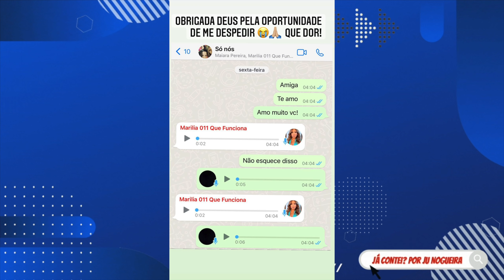🖤Adeus Marília: As homenagens emocionantes e a emoção de Murillo Huff ao falar sobre filho Léo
Murilo Huff, ex-namorado de Marília Mendonça e pai de Léo, fruto do relacionamento com a cantora falou em entrevista ao Fantástico, na TV Globo, como será a criação do filho após a perda da cantora e relembrou o fim do relacionamento de quatro anos.
Maraisa, que faz dupla com a irmã Maiara, usou seu Instagram, na madrugada desta segunda-feira (08/11), para homenagear o produtor Henrique Bahia

Meu Moletom
- Ju Nogueira veste blusa M e moletom GG

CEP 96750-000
Butiá/RS
Elenco A Fazenda 13
Participantes: Sthefane Matos, Victor Pecoraro, Mussunzinho, Liziane Gutierrez, Nego do Borel, Tati Quebra Barraco, Arcrebiano Bil Araújo, Mileide Mihaile, Dayane Melo, Valentina Francavilla, Fernanda Medrado, Marina Ferrari, Gui Araújo, MC Gui, Tiago Piquilo, Rico Melquíades, Dynho Alves.